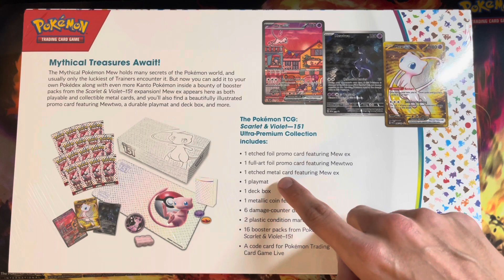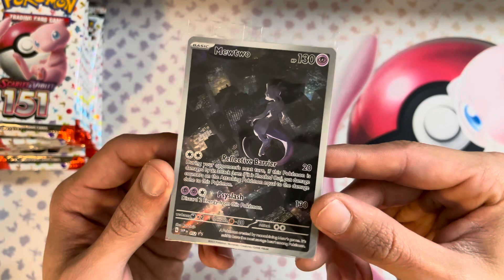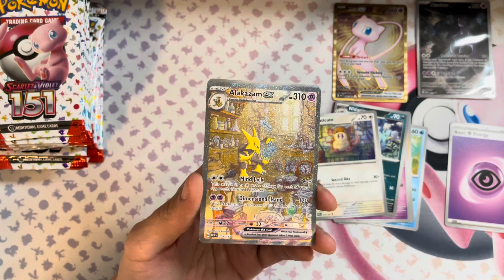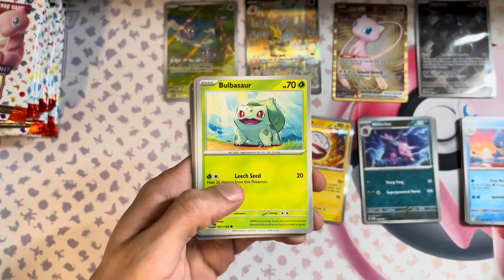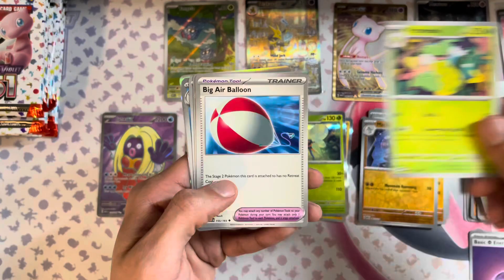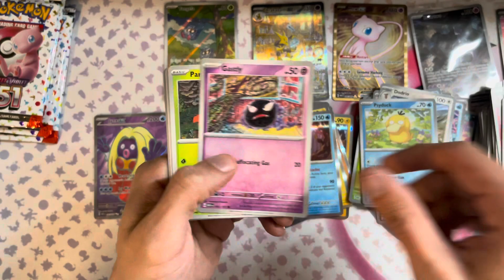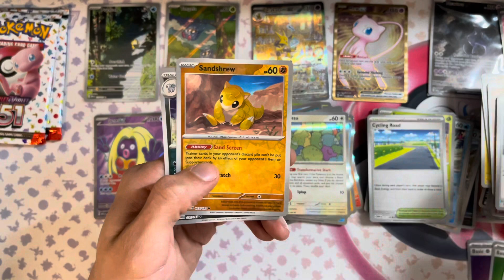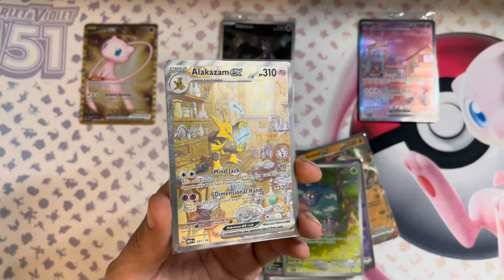Scarlet & Violet 151 Ultra Premium Collection Opening! | Pokemon TCG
Opening a Scarlet & Violet 151 Ultra Premium Collection today! Almost skipped out on this product, but I love the promos, so when I found it at GameStop I decided to test my luck with these 16 packs.. How did I do??